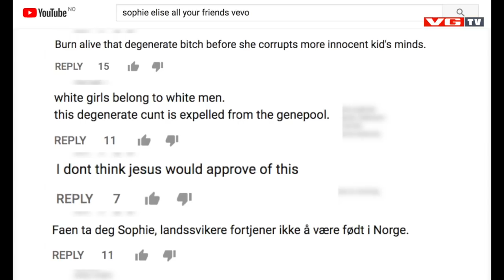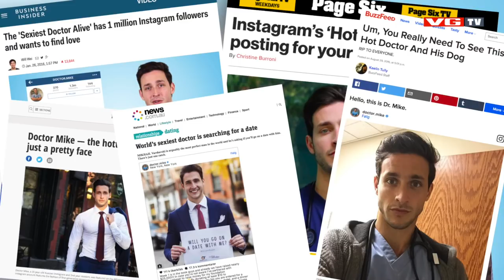PANELET: #93: Mobilsnoking med Live Nelvik, Sophie Elise og verdens mest sexy lege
Morten Hegseth og Vegard Harm diskuterer ukas snakkiser innen kjendis- og underholdningsverdenen.